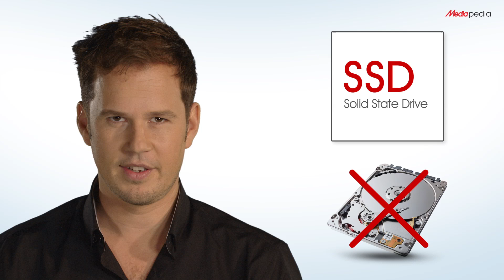MediaMarkt - Acer Aspire S3 - Productvideo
Bestel de Acer Aspire S3 nu bij Media Markt.